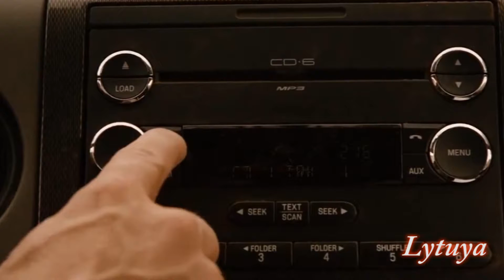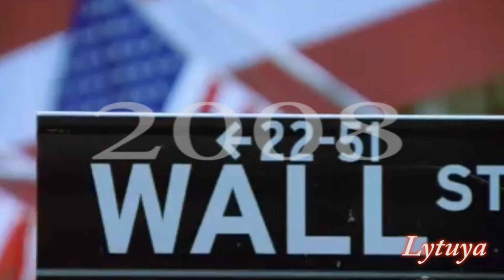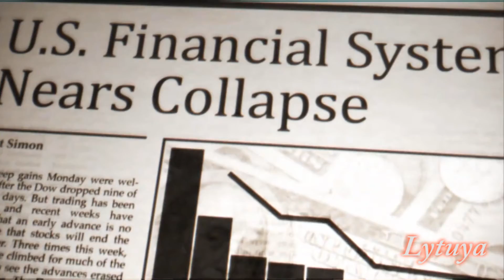Global Collapse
[THE END Part.19]
Domino effect
effet domino

-"We Ruled the Earth (A)-Epic Scores"
-"Beyond Freedom - Audio Machine"